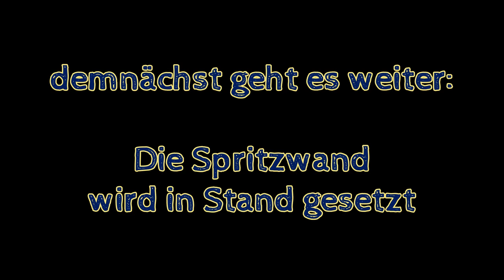011"01 Miss Sophie, Land Rover Restauration Episode 011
das AUto
Land Rover Serie 3
Bj 1975
Diesel
SWB...88

Die Restauration war nicht geplant und ist doch sehr notwendig, beim Motor war das genauso, er sollte nur abgedichtet werden und dabei fand ich aufgebrauchte Lager von der Kurbelwelleund musste dann eben auch noch die Haupt und Pleuellager erneuern!

Danke
Robert